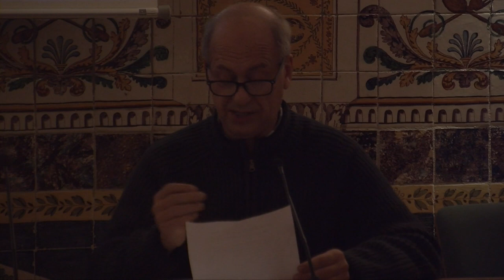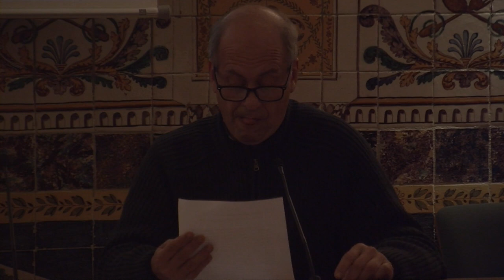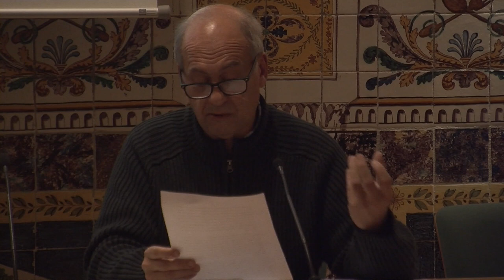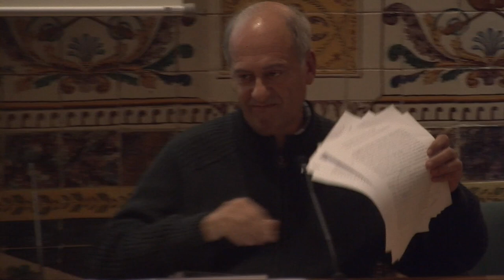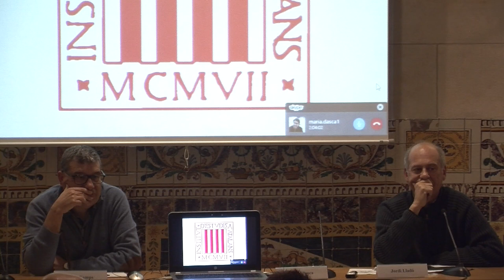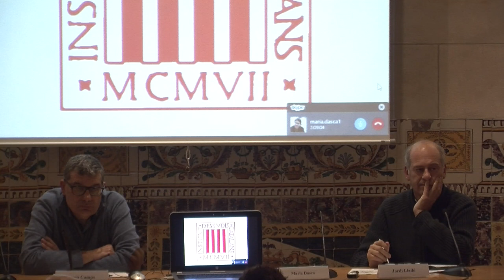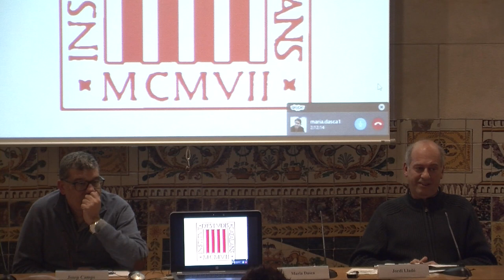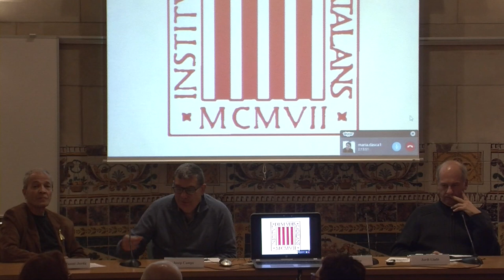Simposi: Vigència de Manuel de Pedrolo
Fragment de la jornada de tarda de l'11 d'abril

Aquest simposi, que tindrà lloc l'11 i 12 d'abril, vol analitzar la importància de l’obra de Manuel de Pedrolo en el marc de la literatura catalana contemporània i aprofundir en els aspectes més rellevants que el converteixen en un clàssic contemporani.

Per aquest motiu, es farà una relectura crítica de diversos gèneres que va conrear i una revisió sistemàtica, a ulls d’avui, del seu llegat literari.

Organització: Societat Catalana de Llengua i Literatura, Institució de les Lletres Catalanes, Departament de Filologia Catalana de la Universitat Autònoma de Barcelona i Grup d’Estudi de la Traducció Catalana Contemporània

L'acte va tenir lloc l'11 i 12 d'abril de 2018 a l'IEC.